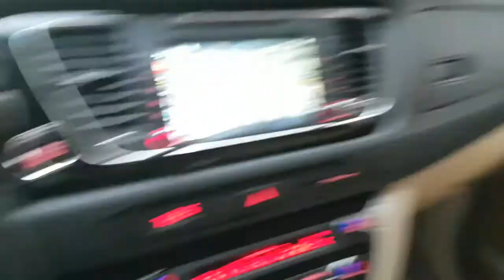올뉴카니발 오토윈도우 구현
수출형 차량에만 구현되어있는 조수석 및 뒤좌석 좌우 윈도우 조작 스위치를 운전석 스위치 방식과 동인한 Full Auto Window Switch Mechanism 기능을 구현.
타업체들 방식인 시간입력 조건부 제어방식이 아닌 운전석과 동일한 UP, UP-Auto, DOWN, DOWN-AUTO 스위치 방식으로 Auto 기능 구현하였습니다.
전기 배선을 자르거나 납땜을하는 작업이 필요 없이 업계최초로 제어보드를 기존 스위치 보드 모듈에 도킹시키는 방식으로 초보자도 장착이 가능합니다.
운전석 도어만 분리하여 작업하는 방식으로 작업시간은 초보자도 손쉽게 따라할 수 있도록 제작하였습니다.